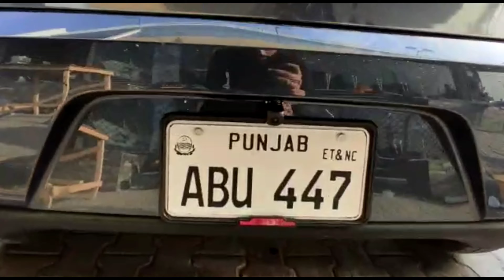KIA Picanto Multimedia Android LCD And Other Amazing Accessories !!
𝗢𝘂𝗿 𝗦𝗧𝗢𝗥𝗘𝗦 𝗔𝗡𝗗 𝗢𝗨𝗧𝗟𝗘𝗧𝗦:
1. Johar Town Branch: SehgalMotors.PK Store, 862-R Main Boulevard near Shadewal Chowk, Johar Town, Lahore.. Maps

2. Faisal Town Branch: SehgalMotors.PK Flagship Store, 8-C Main Faisal Town Road, Near Faysal Bank, Faisal Town, Lahore. Maps

3. Montgomery Road Branch: 57/5-R, SehgalMotors.PK Outlet, Main Montgomery Road, Near Bank Al-Habib & Soneri Bank, Lahore. Maps

4. Davis Road Branch: SehgalMotors.PK Building, 25/A Meer House, Opposite Tcs, Davis Road, Lahore. Maps

5. DHA Branch: SehgalMotors.PK Store , Opposite Phase 5 exit, Adjacent to Nawaz Sharif Interchange Ring Road, DHA, Lahore